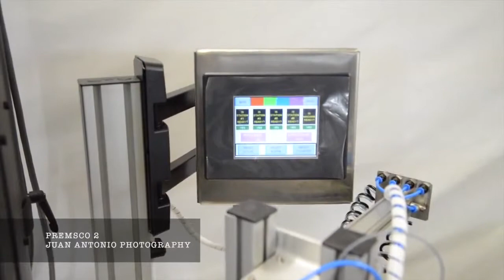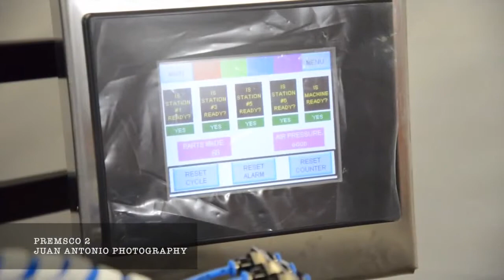PREMSCO Automated Vial Dispensing Process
PREMSCO is the leading provider of Automation controls and services in USA, Puerto Rico and the Caribbean. Premsco's customers have relied on Premsco for Automation Solutions in Electronics, Fluid Power Products, Compressed Air Systems and Process Controls and Equipment since 1975.

Premsco's IPD (Integration, Programming & Design) Team worked on a customer's existing machine to automate and improve the process of ultrasonic welding machine for vials used to collect bio samples.